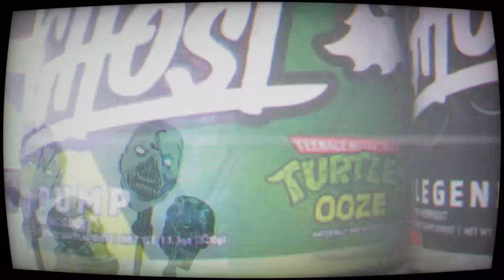Don’t get caught lacking…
Keep your lab inventory well stocked!

Squats (full set)
Seated rows (5x5)
Close-grip DB bench (full set)
Low-cable crossover (pyramid set)
DB shrugs (full set)
Barbell front raises (5x5)
Incline curls (full set)
Weighted step-ups
Flutter kicks

🎶MUSIC🎶
Song:  “Echoplex”

⛽️FUEL⛽️
• GHOST Cherry Limeade ALL OUT Legend
• GHOST TMNT Ooze Pump

🛒APPAREL🛒
• SAVAGE BARBELL “Suicide Squad” t-shirt
• RASKOL APPAREL “JANTS” gym denim (pale thunder)